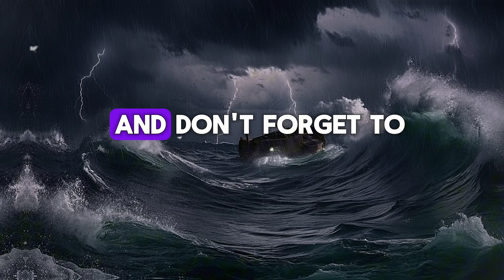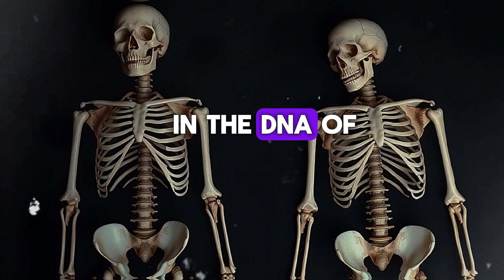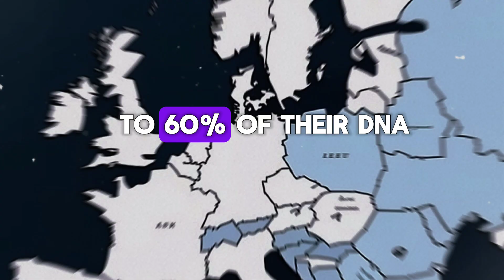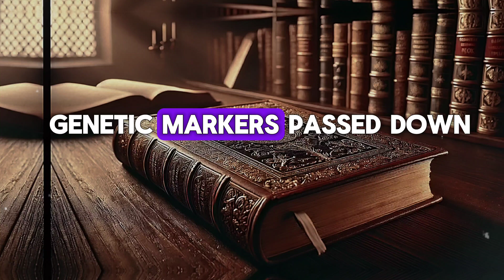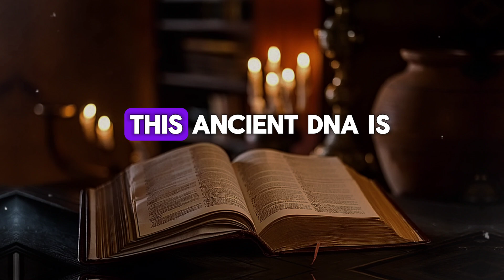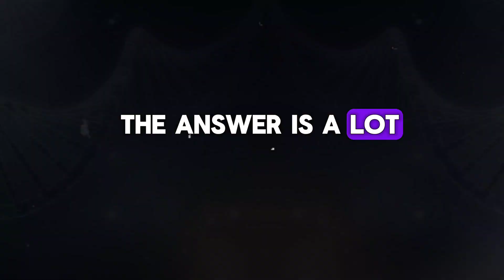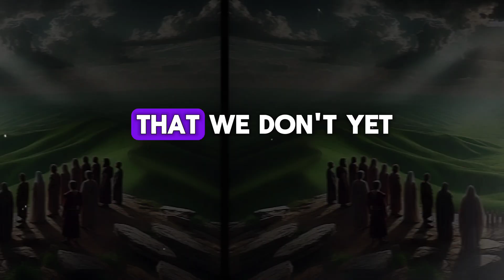Genetic Origin of the German people and their Complete DNA History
Have you ever wondered where the German people truly come from? In this video, we dive deep into the genetic origins and complete DNA history of the German people. From ancient tribes like the Saxons, Franks, and Goths to the impact of historical events like the Thirty Years’ War and World War II, we explore how centuries of migration, mixing, and cultural exchange shaped the genetic makeup of modern Germany.

We’ll also uncover surprising connections between Germans and other European populations, debunk myths about “pure” Germanic ancestry, and look at what modern genetic studies reveal about German DNA. Plus, we’ll discuss the future of genetic research and how new discoveries are rewriting the story of German origins.

Whether you’re of German descent or just fascinated by history and science, this video will take you on an unforgettable journey through time. Don’t miss it!